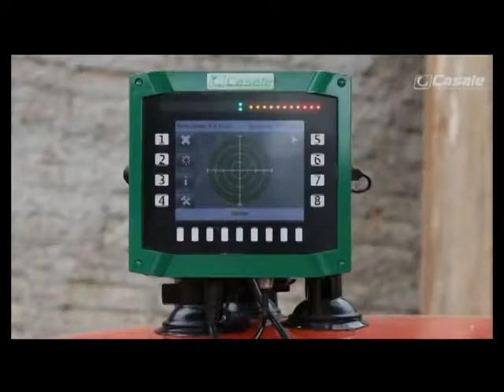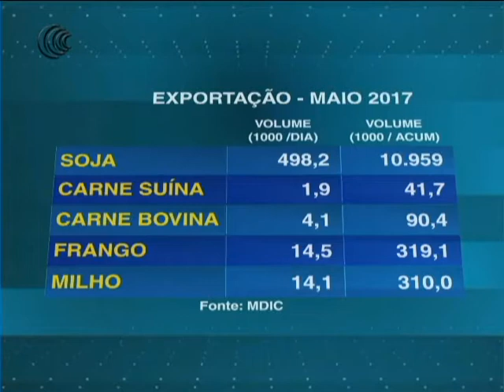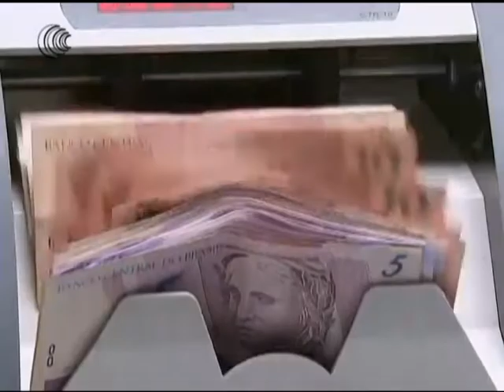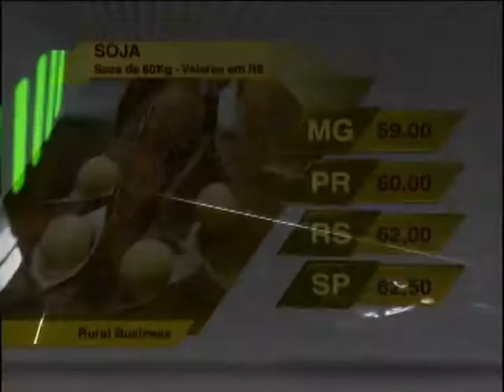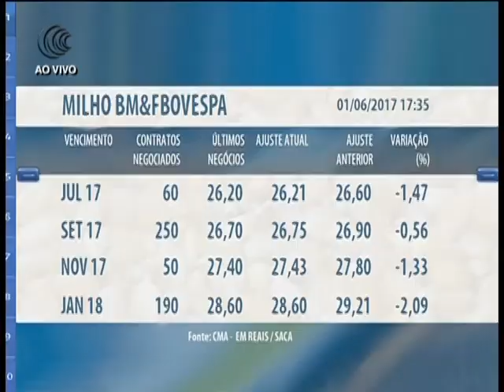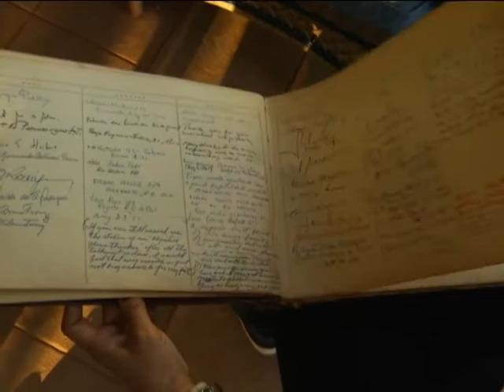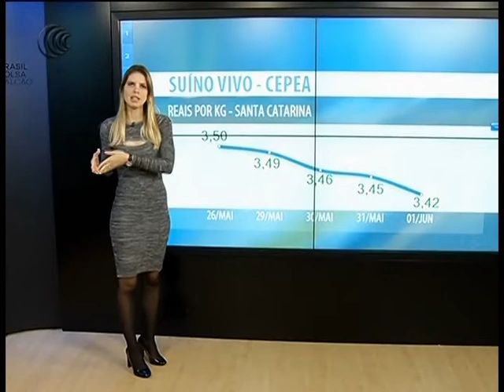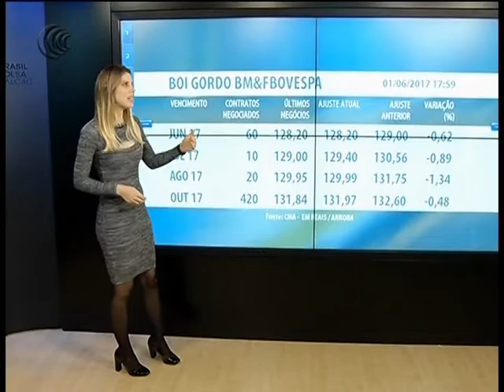Programa Pecuária BR - 01/06/2017